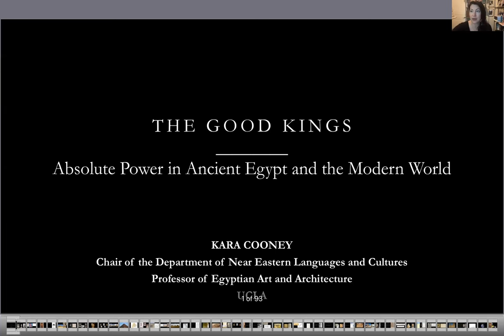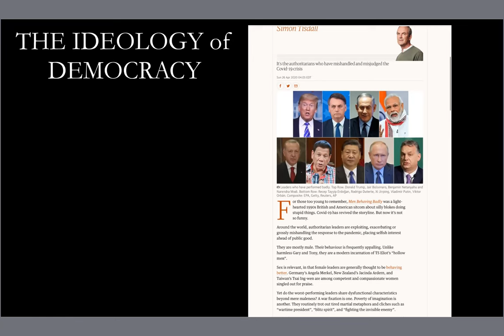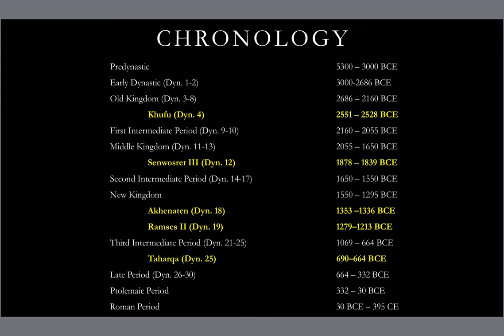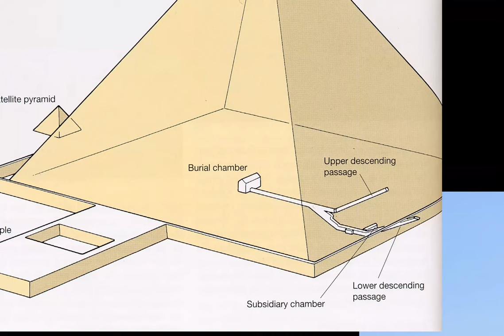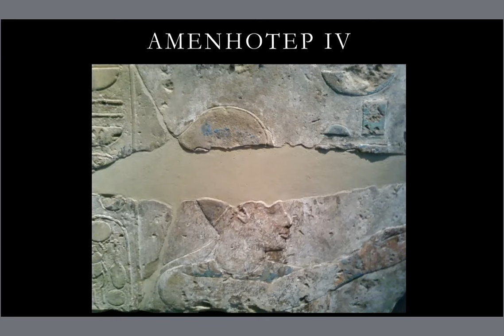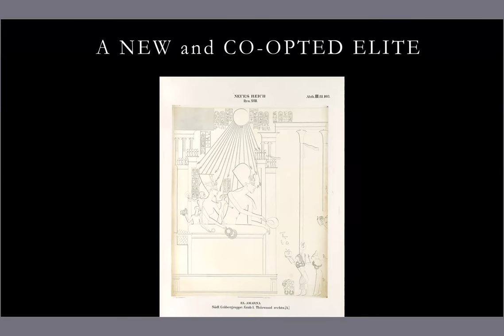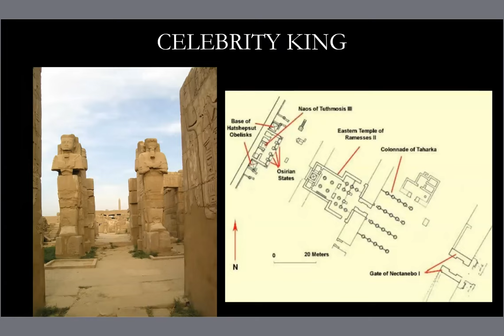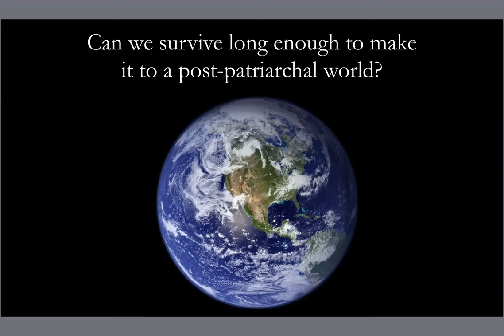Off the Press: The Good Kings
Join the Fowler in welcoming bestselling author and UCLA Egyptology professor Kara Cooney for a program about her newest publication released this month: The Good Kings (National Geographic). A provocative narrative about the “impossible attractions of masculine rule, both yesterday and today,” Cooney’s book focuses on five ancient Egyptian pharaohs: Khufu, Senwosret III, Akenhaten, Ramses II, and Taharqa. At this time, when democracies around the world are threatened or crumbling, Cooney will explain why Egypt still has much to teach us about our continued proclivity to choose leaders in the mold of “strong men,” whether we call them kings, presidents, or chairmen.

Kara Cooney is chair of Near Eastern Languages and Cultures and professor of Egyptology at UCLA. A specialist in social history, gender studies, and economies in the ancient world, she received her PhD in Egyptology from Johns Hopkins University. In 2005, she co-curated Tutankhamun and the Golden Age of the Pharaohs at LACMA. Cooney’s first book, The Woman Who Would Be King: Hatshepsut’s Rise to Power in Ancient Egypt (2014), presented an illuminating biography of Egypt’s least well-known female ruler. Her When Women Ruled the World: Six Queens of Egypt (2018) was published by National Geographic Press.

Off the Press
Join the Fowler to hear from UCLA professors and cultural leaders from beyond the university about their recently published books, hot off the press.